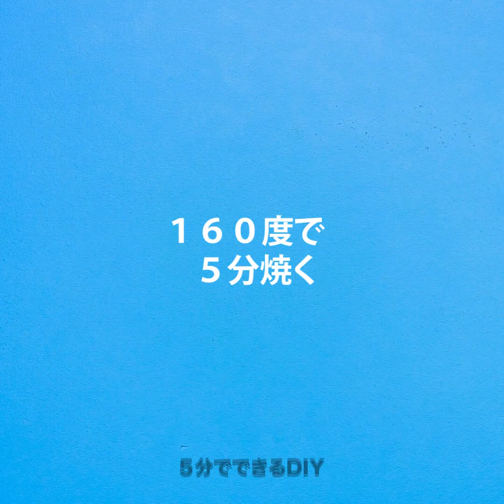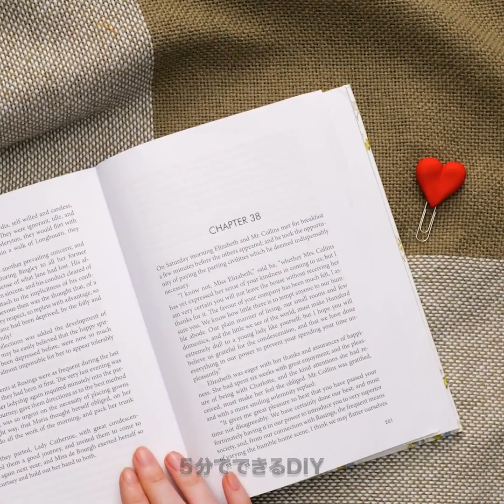とっても可愛い素敵なポリマー粘土クラフト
今日は思わず見入っちゃうアクセサリーなど、素敵なポリマー粘土を使ったライフハックを紹介しちゃいます！DIYジュエリーやお家用のリペアアイテム、素敵なアクセサリーも見逃せない！
動画を最後まで見て、お気に入りのトリックを選んで、友達や家族をビックリさせちゃおう！

可愛いポリマー粘土のクラフトだよ！

00:17 – DIYイヤリングアイディア
01:30 – お家用のデコレーション
08:15 – 思い出のカード用素敵なアイディア
11:47 – DIY植物